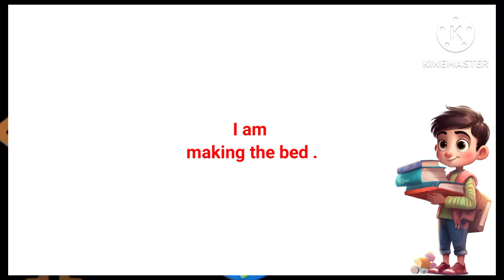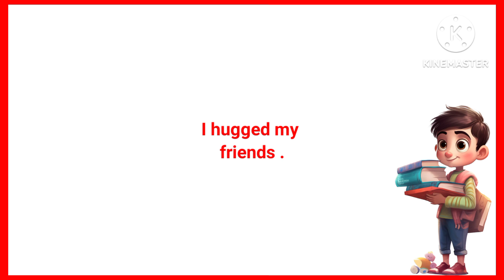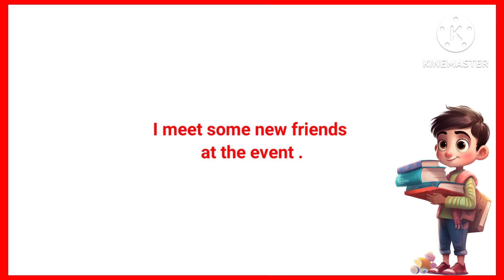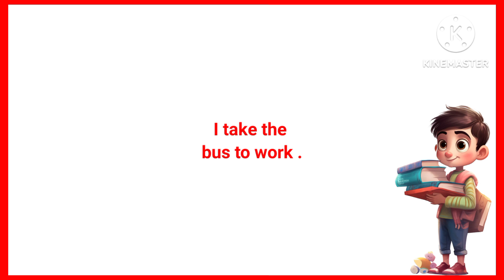What Do You Do Every Day | Action Verbs for Beginners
English Conversation Practice Daily
Daily Use English Conversation
Conversation Practice
Daily Routine
English Conversation Practice To Improve English Speaking Skills
Speak English
How To Improve English Speaking
English Speaking Language
English Language
English Dialogue Practice
English Dialogue
1000 English Conversation Practice
Question and Answers
Question Answer
English Speaking Skills
Vocabulary